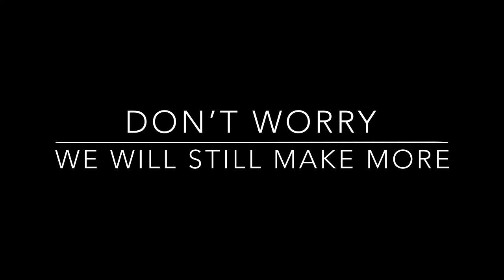Downers Grove Trains (metra And Amtrak)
Seriously sub

I have been losing some subs so don’t unsubscribe
I have had this channel since 2012 so I wished to have more subs.

If I’m not posting videos that you love to watch on my channel

don’t worry all my n Scale train fans new ones are coming out soon.

Thank you if you read this description